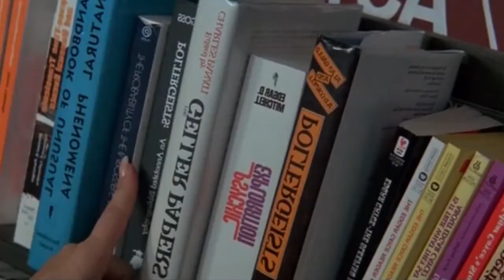The Haunting of Doris Bither – The True Story Behind ‘The Entity'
The movie ‘The Entity’ was called one of the scariest horror films of all time by Martin Scorsese. Much like the movie the exorcist the events in the movie were said to be based on true events that happened to a woman named Doris Bither.

The Doris Bither case, also known as the Entity haunting, was a 1974 investigation into alleged paranormal phenomena in Culver City, California, experienced by a woman named Doris Bither. The case inspired Frank De Felitta's 1978 book The Entity which was made into a 1982 film of the same name starring Barbara Hershey.